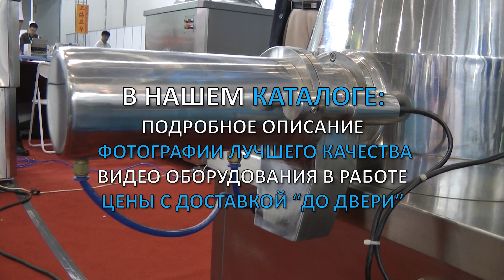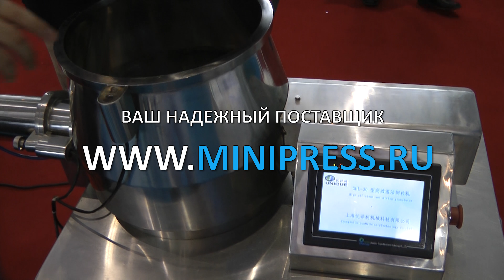🔥Промышленные миксеры для смешивания гранул и порошков. Фармацевтическая промышленность Minipress.ru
Промышленные миксеры для смешивания гранул и порошков. Фармацевтическая промышленность

оборудование для смешивания различных порошков. Мы более 15 лет оказываем нашим клиентам помощь в выборе, поставке, наладке автоматических миксеров порошка! Вы в поиске надежного поставщика смешивающего оборудования? Мы предоставим вам лучший сервис 24/7. Мы имеем в ассортименте смесители пьяная бочка, V-образный миксер, 3D миксер порошка, лопастные миксеры.

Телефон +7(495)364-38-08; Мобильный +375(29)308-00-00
Россия, Москва

БОЛЬШОЙ ВЫБОР МИКСЕРОВ ПОРОШКА
Постоянно обновляемый каталог смесителей с фотографиями, описаниями, видео и ценами.
Вы общаетесь по всем вопросам, с момента первой консультации и до получения оборудования, с одним специалистом.
Имеем обширные связи в фармацевтической среде, найдем любого специалиста, поможем с освоением оборудования и технологий.
ОБСУЖДЕНИЕ ВАШИХ ИДЕЙ ПО ПЕРЕМЕШИВАНИЮ ПОРОШКОВ
Поможем в подборе модели миксера. Большой опыт в качественном смешивания порошков в смесь. Ценные советы.

СМЕСИТЕЛИ ПОРОШКОВ
Мы поставили перед собой задачу, помогать нашим клиентам в поисках эффективных миксеров порошков. Многолетний опыт подобной деятельности показывает, что многие клиенты сталкиваются, в первую очередь, с непониманием технологического процесса. Покупка и выбор смесителя порошка осуществляется после подробного обсуждения задачи, консультацией с производителем оборудования, изучением свойств порошков и их пропорций в смеси.

Оборудование для смешивания порошков фармацевтической продукции.
Оборудование для смешивания порошков пищевой продукции.
Оборудование для смешивания порошков химической продукции.
Оборудование для смешивания порошков косметической продукции.